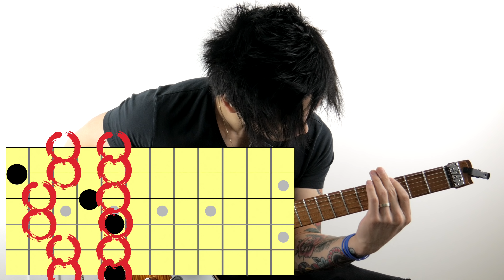Modern Approach to CAGED System - Insane Fretboard Knowledge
We take a look at the benefits of using the CAGED system as "skeletons" for building other harmonic content around it, creating very hip voicings that merge into one with pentatonic scales.

CAGED basically divides the fretboard into 5 pieces, and is an incredible tool for fretboard visualisation. The system goes hand-in-hand with the intervals lesson, and it creates anchors for knowing where each interval is using familiar shapes.